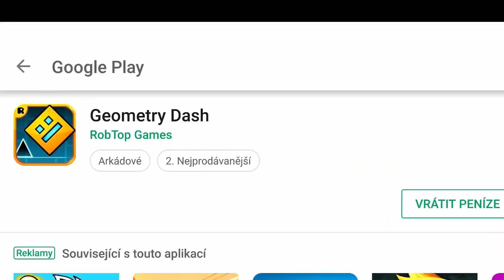Nezničit mobil CHALLENGE-Geometry Dash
Pokud mě nebude stát mé nervy Blackhole, tak tohle zaručuje úspěch. Ještě teď se třesu...